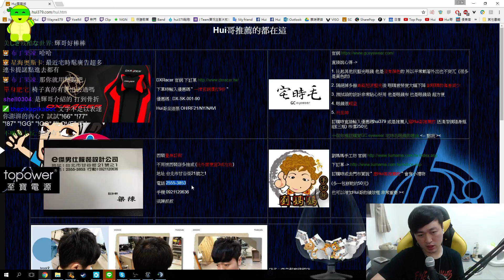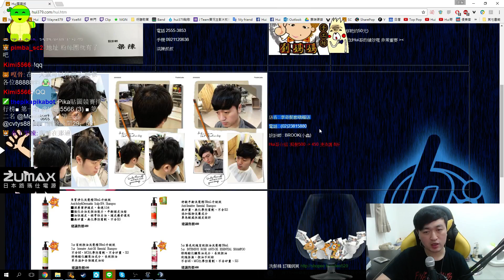【JT Hui哥】工商時間~叔叔的西裝